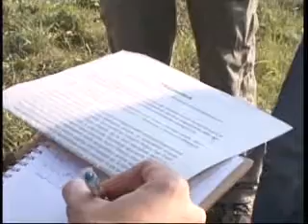Kell-e kereskedelmi központ? [Jutas center] (LMP Veszprém, 2011.11.15.)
Az veszprémi önkormányzat már elfogadta azt a rendezési tervet, mely lehetővé teszi a Munkácsy utca és Jutasi út körforgalma melletti területen egy kereskedelmi központ építését. Ez azonban a korábban hangoztatott elvekkel és jogszabállyal is ellentétes -- mondták el a Lehet Más a Politika veszprémi tagjai. Véleményük szerint egy részletes hatástanulmány elkészítésére lenne szükség.

(A Veszprém Tv felvétele)

veszprem.lehetmas.hu